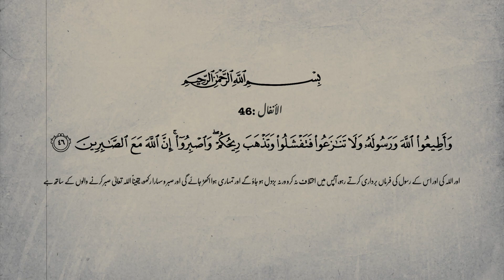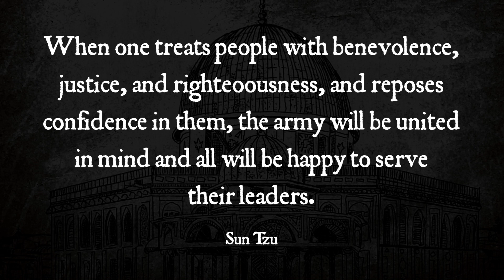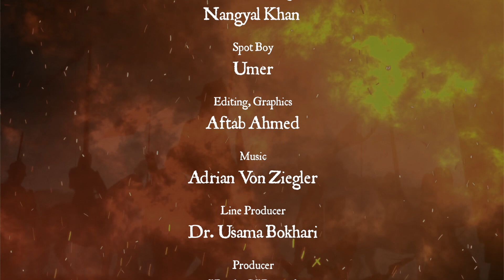The Crusades Ep 3: Crusader Victories at the Battles of Dorylaeum and Antioch in the 1st Crusade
This is the third episode of this series. In this episode, the Crusader victories at the crucial battles of Dorylaeum and Antioch, and the Crusader conquests of Nicaea, Edessa, and Antioch during the 1st Crusade are being discussed.

The record of the past illuminates the conscious of a people;
The memory of past achievements makes it self aware,
But if that memory fades and is forgot,
The folk again is lost in nothingness.
Allama Iqbal, Rumuz-e-Bekhudi
The complete history of the crusades (saleebi jangein), presented in documentary form for the first time in Urdu language. The documentary is divided into 21 episodes with an average length of 18 minutes. Our aim is to educate our audience about the crusading movement and wars which were a cataclysmic event in Islamic and European history.
Events like the Jerusalem massacre of 1099, the exploits of Nuruddin Zengi, Salahuddin Ayyubi and Sultan Baibars, the third crusade (which involved more states than those which participated in the First World War), the sack of Constantantinople, Children’s crusade, rise  of the Mongol Hordes and the Ottoman Empire etc are covered in objective detail with unbiased analysis.
From ancient historians like William of Tyre, Baha-uddin Shadad, Ibn-al-Athir and Ibn-e-Khaldun to modern ones like Stanley Lane Poole, Steven Runciman, Karen Armstrong and John Man etc, the sources used in preparation of this documentary are both impeccable and easily verifiable. Instead of producing a garbled version of history filled with propagandistic bombast, we have striven to uphold the historian’s values of objectivity, neutrality, verifiability and original analysis.
We believe that the study of history is essential to the process of forging a national will in pursuit of our national destiny as elaborated by the great philosopher Allama Iqbal. We also are of the opinion that the digital medium is more apt in pursuit of this goal as it is less time consuming and very appealing to our burgeoning youthful population who rely on smart phones more than books.
Another hallmark of the present digital era is the easy access to information. Propagandistic polemics may have worked in the past when the masses were unable to verify the authenticity of purported myths peddled in the name of history. Now, anyone can destroy the propagandistic edifice with a simple google search. Keeping this in mind, we have committed ourselves to the search of truth. We have compiled the material for this documentary by consulting historians from various ages, nationalities and reilgions. We have used critical skills like the Socratic method and postulates of historical analysis elucidated by Ibn-e-Khaldun to separate fact from fiction. We are pleased to declare that our efforts have not been in vain and we have succeeded in creating a documentary which will educate the viewer about the history of crusades in a matter of few hours whereas if one were to attain  a similar academic grasp of this topic using traditional methods, it will take him/her several months to do so!
I hope and wish that our humble effort will play a part in triggering the thirst for historical knowledge in Pakistan.